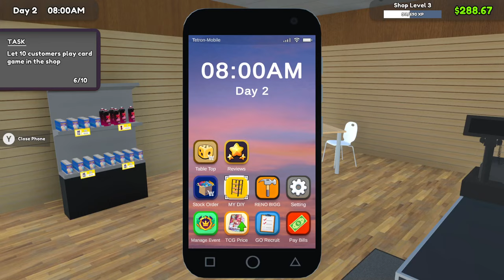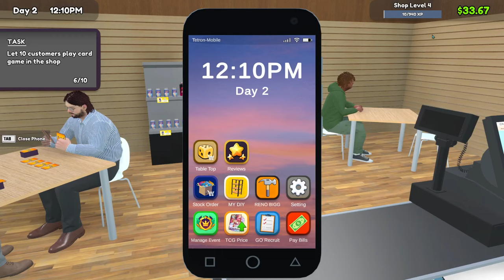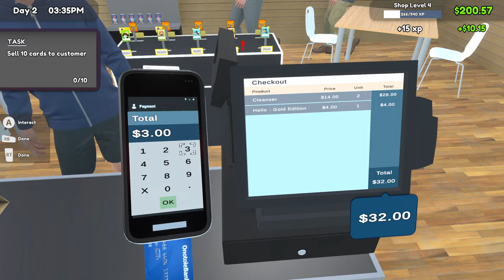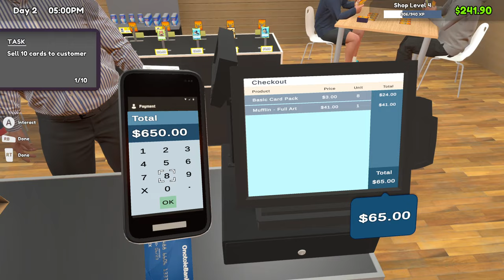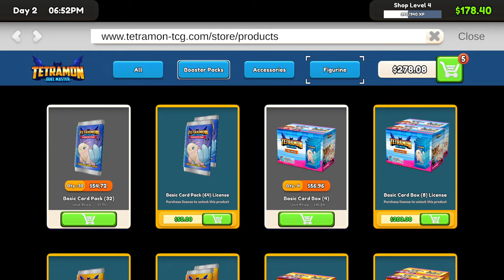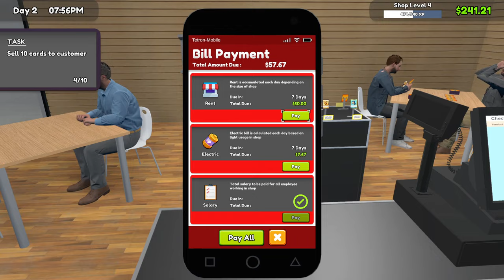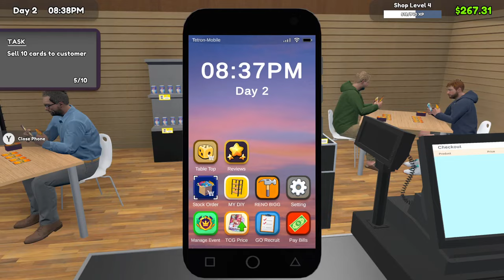Business Is Boomin' (Feat. Mr. X) | TCG Card Shop Simulator | Ep 2 | Crazy Town Gaming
Today we are playing TCG Card Shop Simulator with commentary!